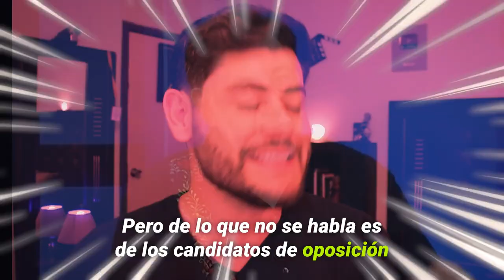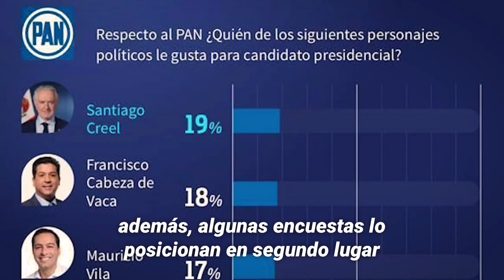Oigan ¿Y la oposición?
Ya es tarde para la oposición... pero aún hay tiempo